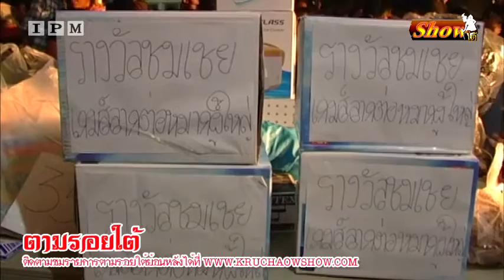รายการตามรอยใต้ IPM - โชว์ใต้ ๒๔-๒๕ ต.ค. ๒๕๕๘ EP.2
รายการตามรอยใต้ เทป๒ ๒๔-๒๕ ต.ค. ๒๕๕๘
ออกอากาศวันเสาร์ - อาทิตย์ เวลา ๐๗.๑๐น. - ๐๘.๐๕ น.
และเวลา ๒๒.๑๐น. - ๒๓.๐๕น. ทางจานส้มIPM ช่องโชว์ใต้ ช่อง๗๔